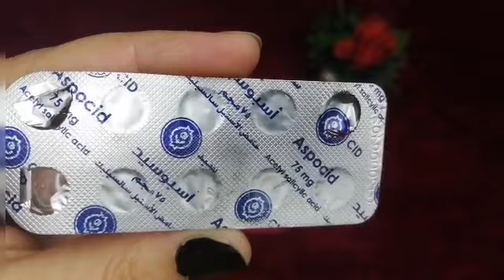كبسولة جبارة /تنافس الليزر بل مفعولها أقوى ودعي شعرك الزائد نهاااااائيا من اول مره تجربتي بين أيديكم